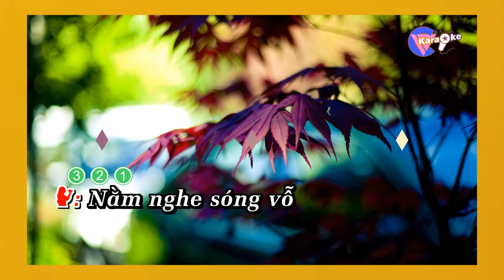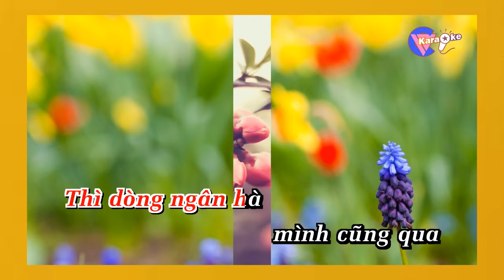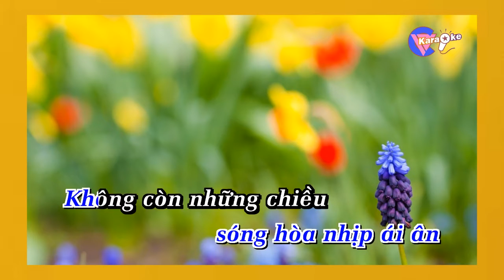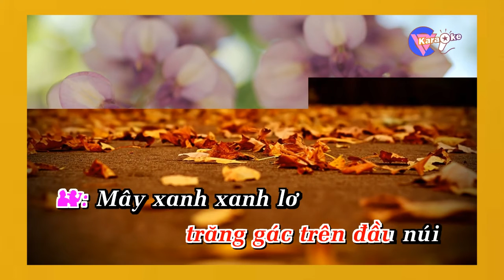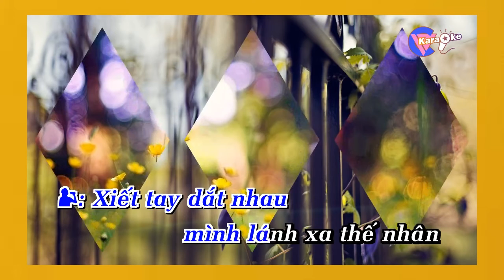Biển tình KARAOKE LUYỆN GIỌNG tone B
Vì mong muốn các học viên có phần nhạc đệm phù hợp để luyện giọng hiệu quả nên Chí Liêm sẽ chỉnh tone các bản karaoke trên Youtobe cho vừa với từng học viên, nếu quí vị nào cần dịch tone như Liêm nói thì cứ ghi trong phần bình luận bên dưới hoặc
Quý vị có thể theo dõi và liên lạc với GV Trần Chí Liêm qua Fan page